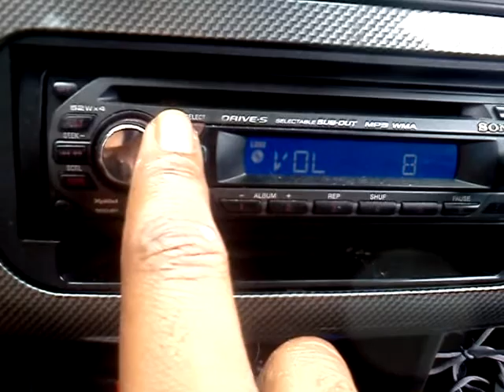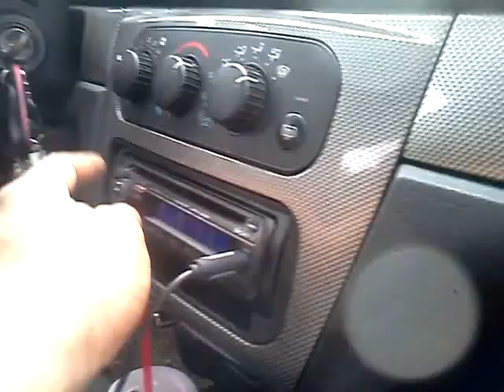Memphis mojo 15 with MC1.1500 JUST LIKE THAT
My last video I was kinda scared to turn it up cuz box wasnt dry n wasn't sure how much it cud handle but now I'm slamming it check out the crazy flex